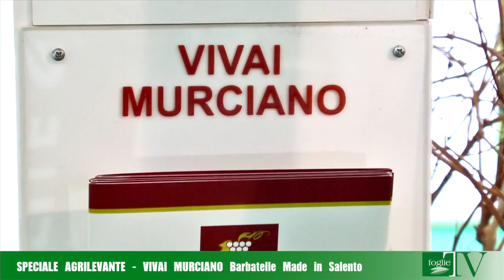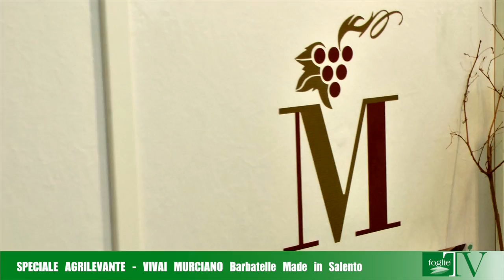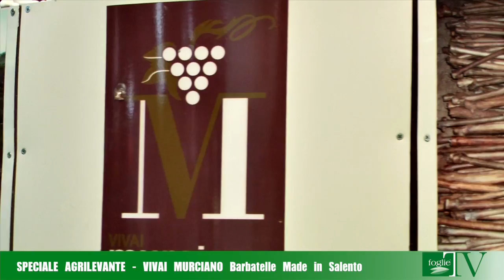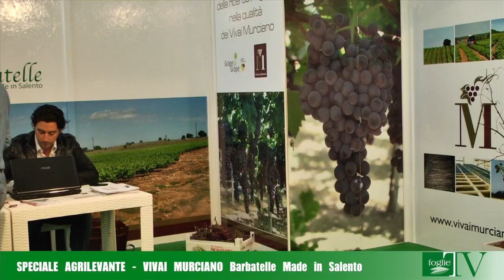FOGLIE TV - Speciale Agrilevante - Vivai Murciano: barbatelle made in Salento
L'azienda Murciano attualmente condotta da Aldo e dal figlio Valentino, opera in agro di Otranto da tre generazioni nel settore vivaistico viticolo, orientando le proprie scelte verso la qualità del prodotto e l'attenzione per il cliente.
La competenza, la professionalità, la dedizione al lavoro hanno permesso all'azienda di diventare una realtà dinamica in forte espansione, aperta alle innovazioni tecnologiche ed alle nuove sfide del mercato. Le piante sono il risultato di una selezione genetica e sanitaria molto accurata. L'azienda Murciano, infatti, sceglie di ogni singola barbatella sia le gemme che il portainnesto valutando con estrema cura l'aspetto sanitario, varietale e genetico.
Il tutto sotto controllo di organismi ed istituti pubblici che assicurano il buono stato sanitario delle piante madri e dei vivai. Punto di forza dei Vivai Murciano è l'Apulia Rose Seedless è una nuova varietà di uva da tavola senza semi, ottenuta mediante metodi di incrocio naturali, senza il ricorso a manipolazioni genetiche, da altre varietà preesistenti e non geneticamente modificate.
Si tratta della prima varietà di uva da tavola creata in Puglia, sperimentata e acclimatata nei contesti pedoclimatici meridionali, indicata per gli ambienti viticoli mediterranei.